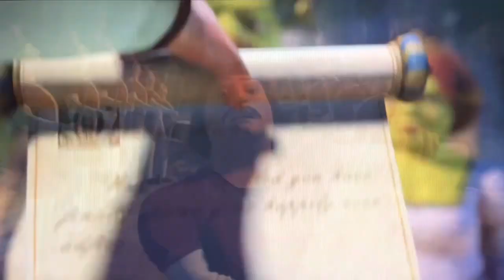Richard and George Interrupt 4 The SpongeBob SquarePants Movie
Richard and George were just going on about their business watching The SpongeBob SquarePants Movie as everyone in the Thug Tug was giving out a test on their bubble blowing baby hunt to see who is the bubble blowing baby until George unexpectedly sits on the remote and changes the channel to a trailer for Shrek II: The Story Continues.